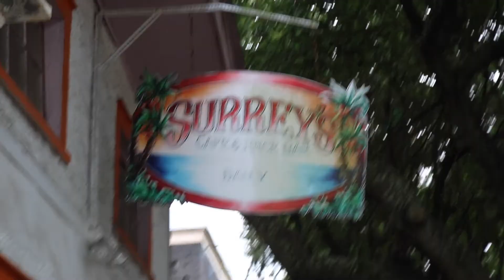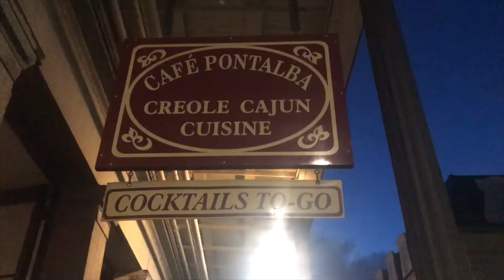NOLA/ ESSENCE FEST PART 1!!!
This trip has been A M A Z I N G SO FAR!!!

This video is kinda long and i'm not sorry about it so sit back and grab some popcorn!

I went to bourbon street, ate some BOMB food, MET A CELEBRITY and more!

I'm already planning on coming back next year and I'm so excited.

^Check his stuff out if you need free background music he's lit